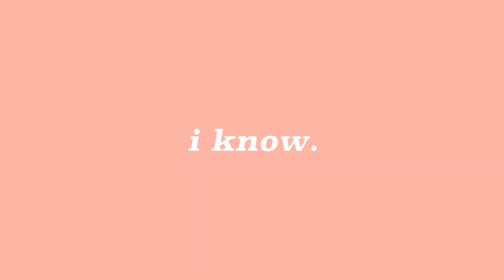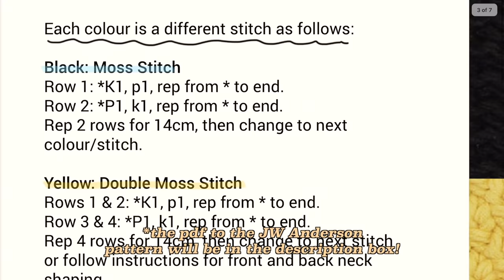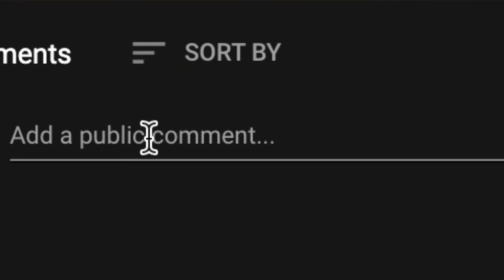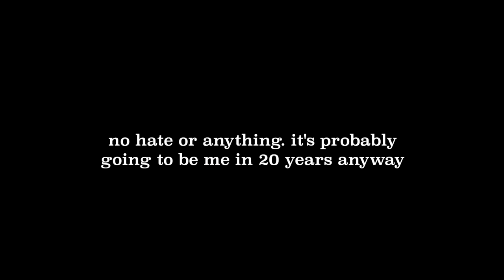i finally crochet the harry styles cardigan // chunky crochet patchwork cardigan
(if this link doesn't work, try this and click on the download link on their site!

☆ intro: Setup & Materials (00:00)
☆ part 1: The Patches (1:23) *the longest part lol
☆ part 2: Ribbing (13:44)
☆ part 3: The Patch-Up (16:08)
☆ part 4: Joining the Panels (18:30)
☆ part 5: Attach the Ribbing (19:43)
☆ part 6: The Button Band (20:47)
☆ part 7: The Collar (24:07)
☆ bonus: The Shrink (26:03)

➢ MATERIALS:
- J/10 6 mm crochet hook
- darning needle
- 6 buttons
- red heart medium worsted acrylic yarn (198 grams=1 skein): burgundy (3 skeins), black (2 skeins), carrot (1 skein), paddy green (1 skein)
- i used lion brand for the yellow and blue yarn, but i had trouble finding the actual colors i used, so here are red heart colored yarns that are really close: red heart - lemon (1 skein), pool (1 skein)
- P.S. *each patch is about 5x5 inches or 13x13 cm! and don’t worry about making all of them the size size, as long as they’re pretty close, you’re good to go!!

Making this cardigan and this video is the longest I've ever spent on a video, along with the many complications of editing, but I finally present to you my attempt of creating the iconic Harry Styles JW Anderson cardigan. Split into seven parts, I show you how I crochet the patches, join them together, create panels, and add on finishing touches such as ribbing and the collar. I used the knitting pattern released by JW Anderson as a guide, but the majority of this cardigan is just me winging it. And despite my neutral and b&w color scheme that I follow through religiously, it exceeded my expectations and happens to be my favorite funky, chunky cardigan I own.

ninjoi. - I Don't Want Your Love